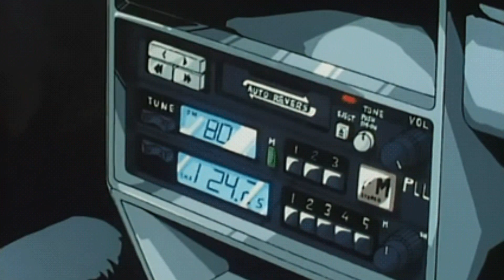90s love - nct u (slowed + reverb)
YEAHHHHH bye i rushed this